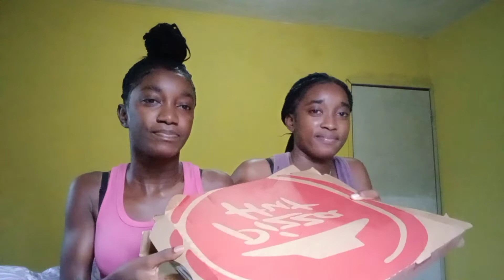Q & A 🍕 PIZZA MUKBANG / "Ashley & lexie "